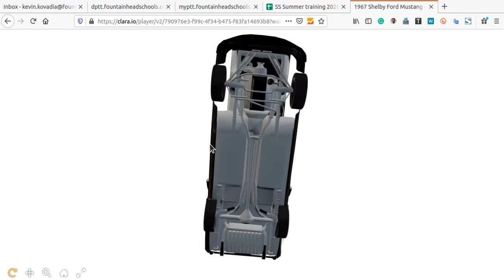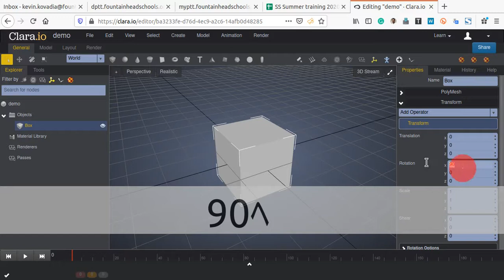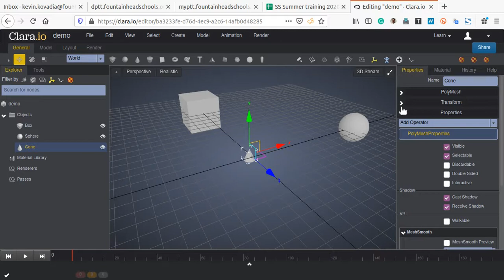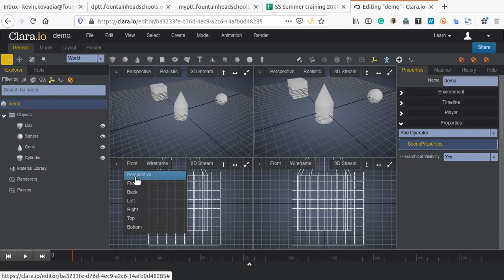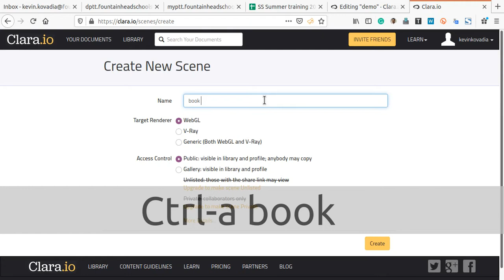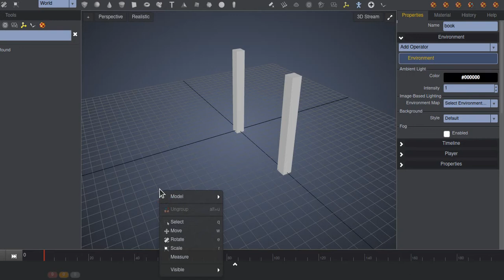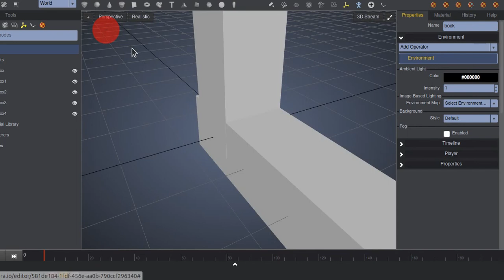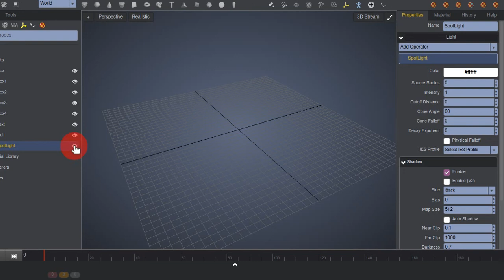Clara.io online 3D modelling website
This video is done by screen recording by a software called: vokoscreen